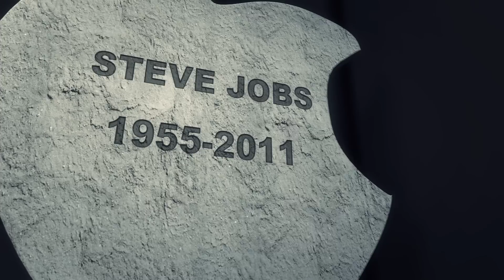Steve Jobs przewraca się w grobie po ostatnich wyczynach Apple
Tim Cook zaprezentował nam nowe produkty Apple, co sprawiło, że Steve Jobs zaczął przewracać się w grobie. Dlaczego? Bo Apple zrobiło coś, czego obiecywało nigdy nie robić.
Przywitajcie się z Apple Stylus...o przepraszam, Pencil, za 100 dolarów.
Apple zazwyczaj zadziwiał nas wychodzeniem poza sztywne ramy, ale tym razem nie zobaczyliśmy nic nowego.
Zatem co robimy kiedy nie jesteśmy w stanie być innowacyjni? Imitujemy..
Przywitajmy się z Micorosoft Surface Pro, przepraszam iPad Pro i jego jedyna w swoim rodzaju klawiatura!
Ale to nie wszystko. Apple zdecydował wypuścić na rynek różne kolory zegarków, których nikt nie chce.
Mamy też nowe Apple TV, czyli coś dla ludzi, którzy używają telewizora do wszystkiego, tylko nie oglądania telewizji.
Jedyne co wydaje się być interesujące to now iPhony i ich 3D Touch.
Oczywiście Apple maniacy już muszą zmieniac swoje iMajtki z radości, ale czy przypadkiem nie pora powiedzieć królowi, że jest nagi?